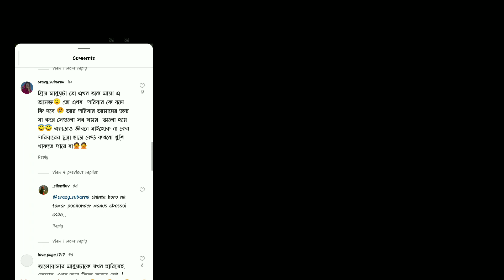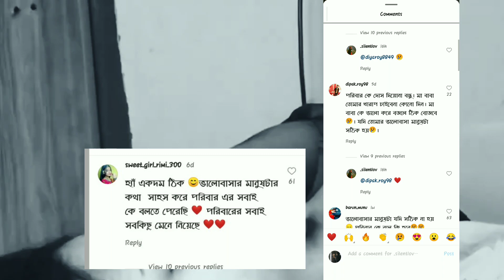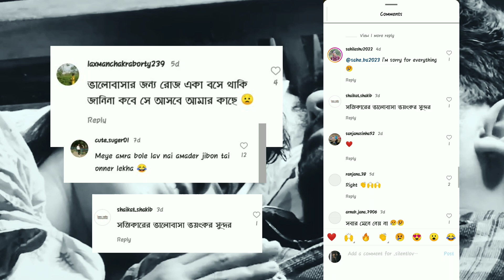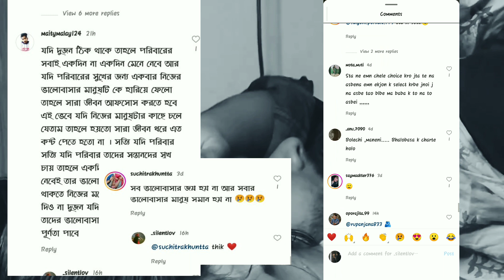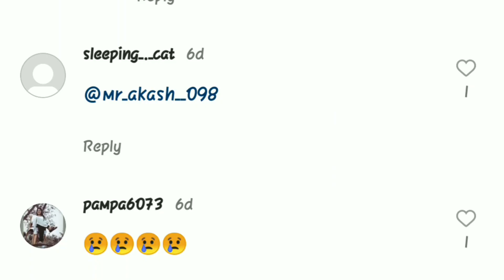কমেন্ট গুলো সত্যিই কষ্টদায়ক / Bangla Poetry / instagram Top video / Facebook Caption / Love Caption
Best Comment In Video / Bangla Poetry / instagram Top video / Facebook Caption / Love Caption

𒊹︎︎︎𝗗𝗶𝘀𝗰𝗹𝗮𝗶𝗺𝗲𝗿______________